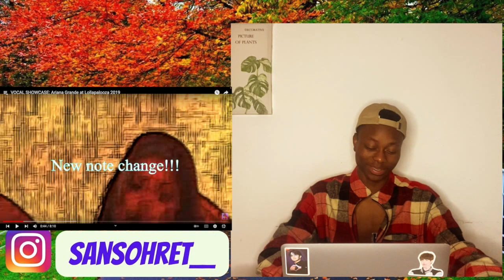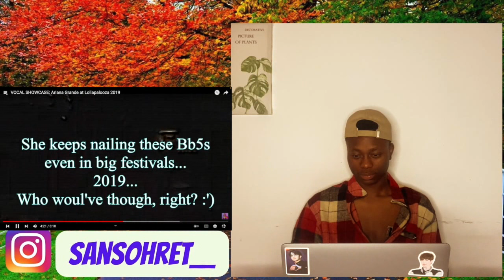[ARIANA GRANDE REACTION] VOCAL SHOWCASE: at Lollapalooza 2019